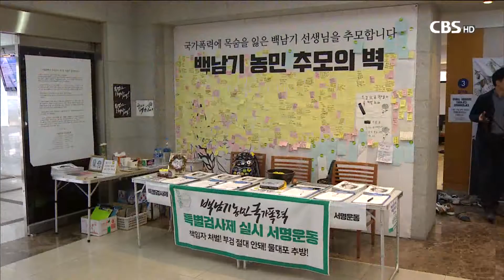[CBS 뉴스] 기독교계 "권력 편에서 국민 편으로 돌아서십시오"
고 백남기 농민에 대한 경찰의 부검시도가 이어지는 가운데 교계에서는 강제 부검 철회와 책임자 처벌을 촉구하고 있습니다. 천수연 기잡니다.

[기자]

고 백남기 농민이 사망한 지 한 달이 다돼가지만 아직 고인의 장례는 치르지 못하고 있습니다.

오히려 경찰의 부검 요구에 맞서 시신 탈취를 염려하는 가운데 교계는 경찰의 사과와 부검철회를 거듭 촉구했습니다.

한국기독교장로회 교회와사회위원회는 고 백남기 농민 추모기도회를 열고 백씨와 유가족들에게 하나님의 위로를 전했습니다.

기도회 참가자들은 더 이상 국가폭력으로 희생되는 국민이 없어야 한다고 기도했습니다.

[녹취] 이병일 목사 / 기장 생명선교연대 회장
"모든 하나님의 백성이 저마다 하나님의 형상을 지닌 인간으로서 존엄함을 누리며 자신의 권리를 펼칠 수 있게 하여 주십시오."

특히 고인에 대한 부검영장을 강제집행하려는 경찰의 시도를 비판하면서, 특검을 통해 진실규명에 나설 것을 호소했습니다.

김경호 목사는 현 정권이 국민들에게 거짓말을 일삼고 있다면서, 아합의 불의에 맞서 외쳤던 엘리야처럼 지금 종교인들이 목소리를 높여야 한다고 강조했습니다.

[녹취] 김경호 목사 / 기장 교회와사회위원장
"그 권위가 도대체 어디서 옵니까. 그것은 양심의 권위, 신앙의 권위, 하나님의 말씀으로부터 오는 권위입니다."

{IMG:3}16개 기독교 단체들도 기자회견을 열어 강제부검 시도를 중단하고 고인과 유족 앞에 사과할 것을 촉구했습니다.

특히 물대포에 맞아 백씨가 쓰러졌다고 작성한 경찰의 상황보고서가 드러난 것을 언급하면서 진실을 은폐하려고만 하는 정권을 규탄하고 책임자 처벌에 나서라고 목소리를 높였습니다.

[녹취] 박득훈 목사 / 교회개혁실천연대 공동대표
"더러운 권력 편에서 국민 편으로 돌아서십시오. 불의 편에서 돌이켜 정의 편에 서십시오. 거짓 편에서 벗어나 진실 편에 서십시오."

한편 고 백남기 농민 측은 경찰의 부검 강제집행에 맞서 영장 기한인 오는 25일까지 시신탈취를 막을 시민지킴이단 활동에 나섭니다. CBS 뉴스 천수연입니다.